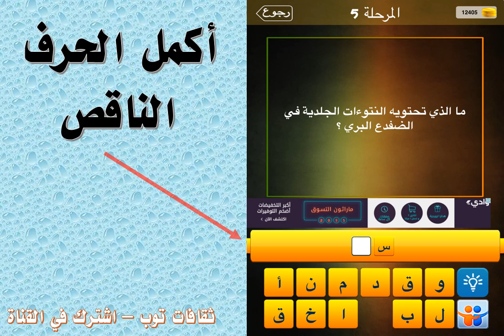ما الذي تحتوية النتوءات الجلدية في الضفدع البري؟